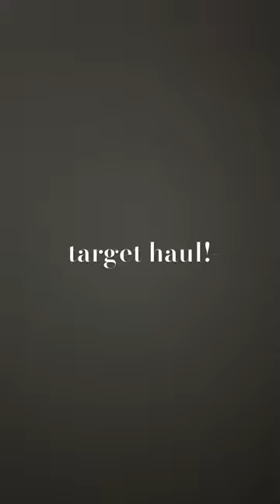music song love cover equestrianvibes horse